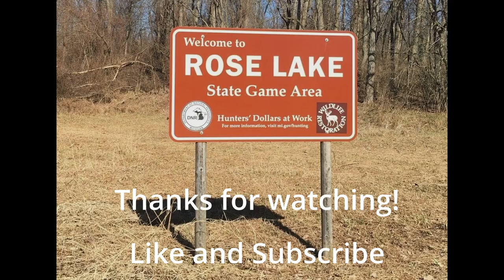Public Land Pheasant Hunting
Rose Lake State Game Area, Michigan, on my quest to prove the pheasant stamps worth!